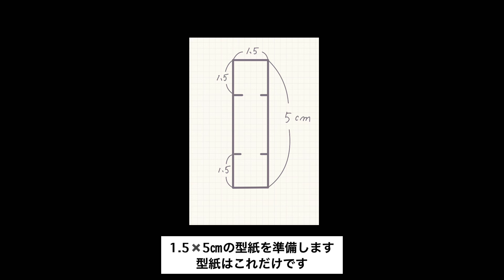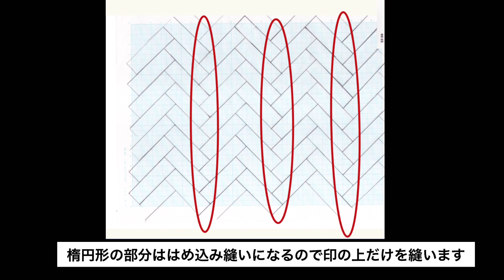紳士へのギフト ポーチ【ヘリンボーン】【ファスナーポーチ】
今回は男性へのパッチワークのギフトとしてヘリンボーンを作ってみました。
ピースが小さいので、はめ込み縫いが少し手間ですが出来上がりに満足できる作品だと思います。是非作ってみてください。
日頃の感謝を込めてバレンタインデーにチョコと一緒にプレゼントしてみてはどうでしょう。
A4で印刷